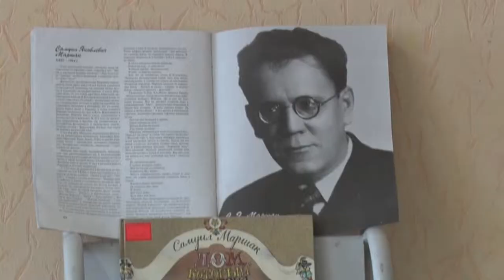Десна-ТВ: Русскому поэту Самуилу Маршаку исполнилось 130 лет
«Жил человек рассеянный на улицей Бассейной...». Не найти ребенка, который бы не знал какой поэтический рассказ начинается с этих слов и тем более не одно поколение россиян с детства знает, что сказку «12 месяцев» написал поэт Самуил Маршак. В нашем следующем сюжете, мы расскажем вам, какое мероприятие прошло в детской библиотеке посвященное этой дате.